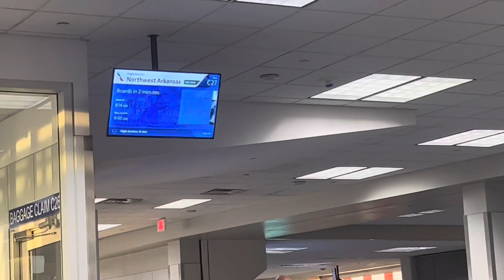I’m Finally Making Videos in 2024!!!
This is an intro to what kind of videos I want and am going to make I’m excited to document this year bc I’ve been working really hard to change my life over the last couple years so enjoy the first part of the journey ✌️